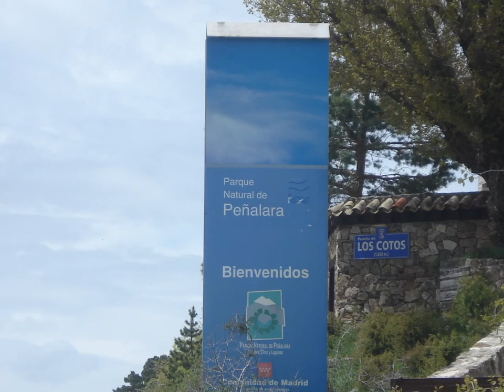PEÑALARA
Ascenso a Peñalara (2428m), techo de Segovia y de Madrid.